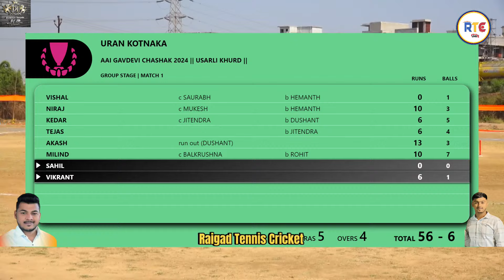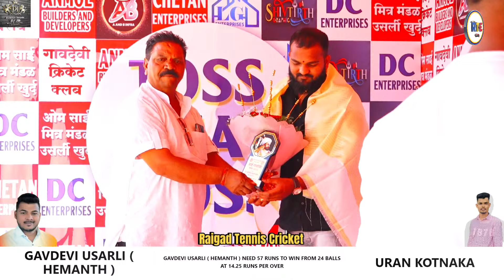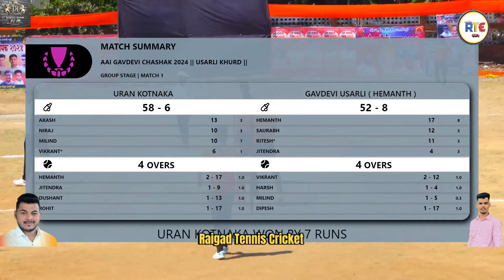Uran Kotnaka VS Gavdevi Usarli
FINAL DAY || Aai Gavdevi Chashak 2024 || Usarli Khurd ||